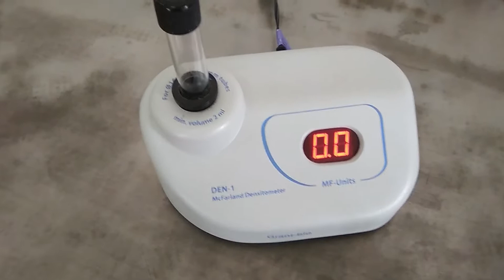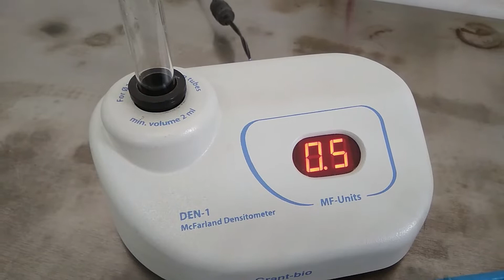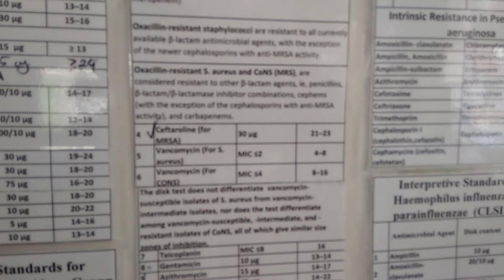MIC Testing Methodology Demo without Narration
MIC Testing Methodology
Minimum inhibitory concentration (MIC): The lowest concentration of antimicrobial agent that inhibits the growth of organisms.
Minimum inhibitory concentration Testing Procedure
MIC of Vancomycin testing procedure
MIC of Vancomycin by E-strip
MIC Testing Methodology
Antimicrobial Susceptibility Testing Procedure
Result Interpretation of Susceptibility Testing
Stokes disc diffusion method
Requirements for the test
MHA plate
Antimicrobial discs
Sterile cotton swabs
Sterile forceps
Control strains depending on the bacterium tested-S. aureus NCTC 6571 or E. coli NCTC 10414 or P. aeruginosa NCTC 10662
Bunsen burner
Inoculating loop
O.5 McFarland Std. or Mc Farland Densitometer
Incubator
Wickerham Card

Epsilometer test or E-test
Factors Influencing Antimicrobial Susceptibility Testing
Bacterial Biochemical Tests Text Links
List of bacterial biochemical tests

Slide Coagulase Test: Introduction, Principle, Procedure, Result Interpretation, Limitations, and Keynotes@

Tube Coagulase Test: Introduction, Principle, Procedure, Result Interpretation, Limitations and Keynotes @

Oxidase Test for Bacteria: Introduction, Principle, Procedure, Result Interpretation, and Keynotes@

SIM Test: Introduction, Principle, Procedure, Result Interpretation, and Limitations@

Citrate Test: Principle, Procedure, Result and Interpretation, Citrate Utilization Test Positive Bacteria and keynotes@

Urease Test: Principle, Procedure, Interpretation, Urease Positive Organisms, Limitations and Keynotes@

Nitrate or Nitrite Reduction Test: Introduction, Principle, Procedure, Result Interpretation, and Limitations @

Phenylalanine Deaminase Test: Principle, Procedure, Result Interpretation, and keynotes@

API Test for Bacteria: Introduction, Principle, Test Procedure, Result Interpretation and Uses@

Acetate Utilization Test: Introduction, Principle, Test Requirements, Test Procedure, Result and Interpretation and Keynotes@

DNase Test for Bacteria: Introduction, Principle, Procedure, Result Interpretations and Limitations@